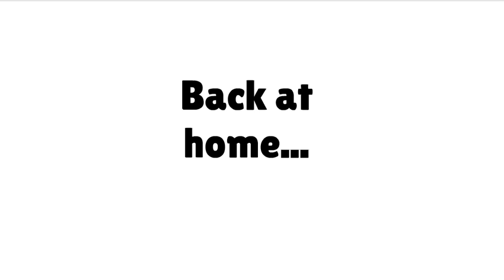THE ROSIE MOVIE 2: Sibling Rivalry -part 4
The sequel to ROSIE MISBEHAVES: Grounded for Eternity.
Rosie and Caillou are competing to win a pizza party at chuck e cheese. But instead of behaving, they try to get eachother in trouble to win. As time goes by, the town begins to take sides, and their sister daisy is born. As a massive war begins between team caillou and team rosie, an alien threat appears to destroy the world once again. who will win the pizza party?? watch all 6 parts to find out!